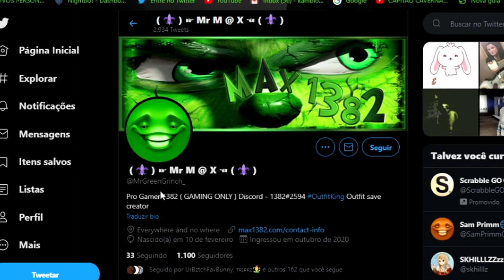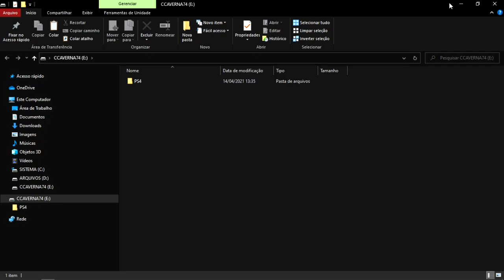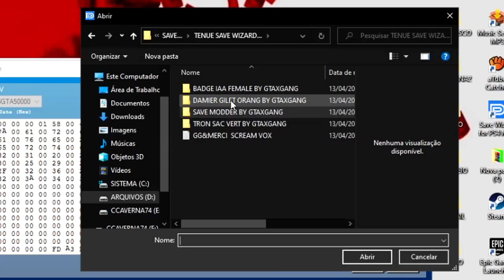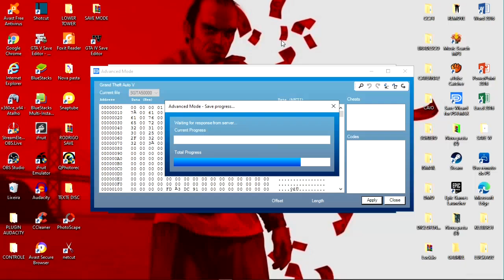💥BRAND NEW💥COMO OBTER CAPACETE SPACE RANGER & CINTURÃO de POLÍCIA SAVE WIZARD PS4/PS5 GTA5 ONLINE🔞🌐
▬▬▬▬▬▬▬▬▬▬▬ஜ۩۞۩ஜ▬▬▬▬▬▬▬▬▬▬▬▬▬▬
▓▓▓▒▒▒░░░ LEIA A DESCRIÇÃO DO VÍDEO ░░░▒▒▒▓▓▓ ▬▬▬▬▬▬▬▬▬▬▬ஜ۩۞۩ஜ▬▬▬▬▬▬▬▬▬▬▬▬▬

👑 Twitter 👉@MrGreenGrinch_ (Helmet Space Ranger)
💥CARROS MODDEDS💥& CONTAS UPADAS P/ PS4:
♠ COMANDO CV74 - NOVO COMANDO
🎮 ID: PS4 - Capitaocaverna74 👈
🎮 ID: PS4 - Capitao74caverna 👈
🎮 ID: PS4 - Ccaverna74 👈
🎮 ID: PS4 - Capitao_74 👈
🎮 ID: PS4 - Capitao-74 👈

🌟🌟 CANAIS PARCEIROS 🌟🌟